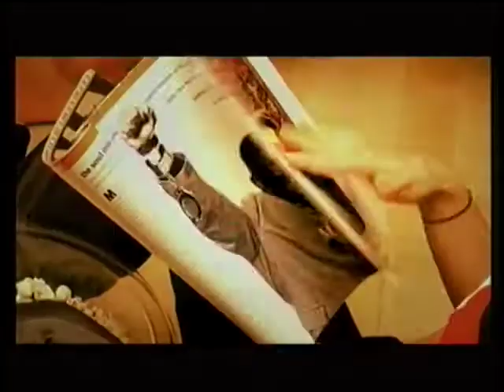Alexia - Uh La La La (Almighty Single Edit) (Official Music Video)